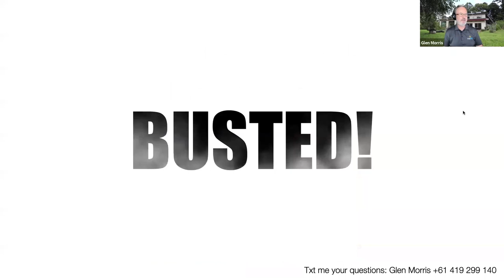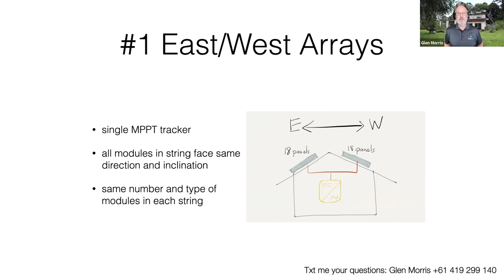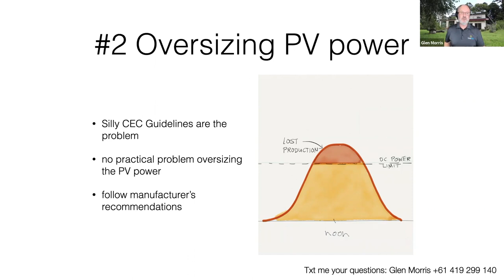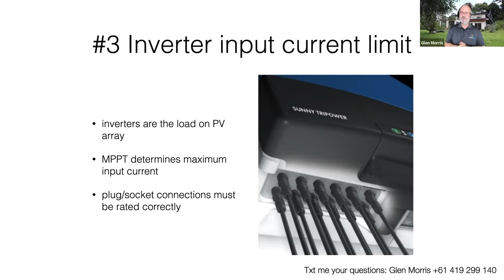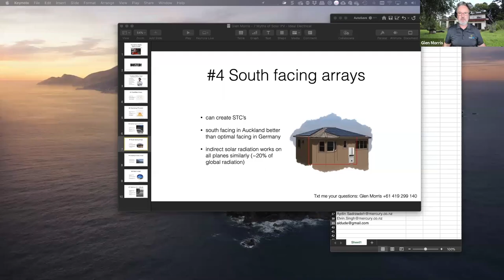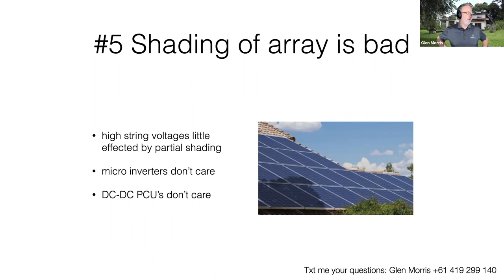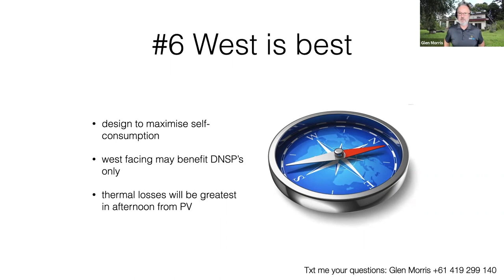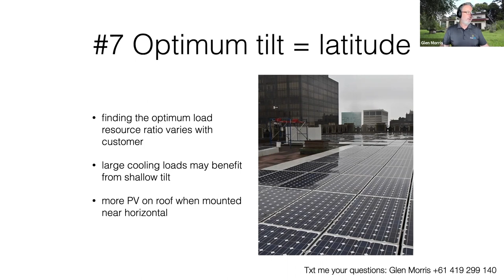Solar PV Basics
Training webinar for Ideal Electrical Suppliers (NZ)